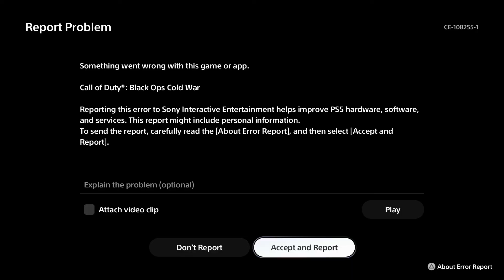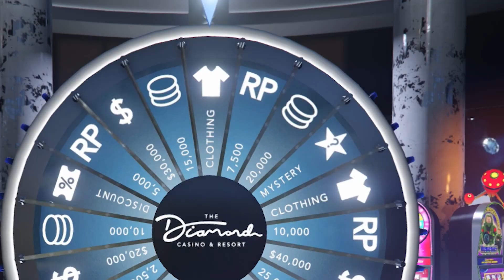I'm back... I think